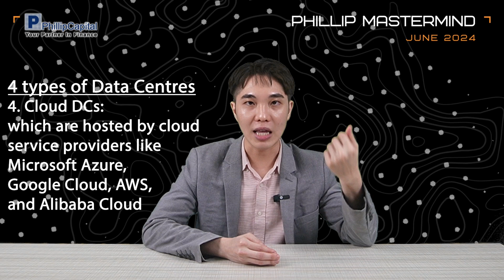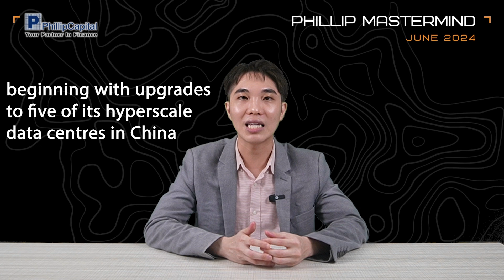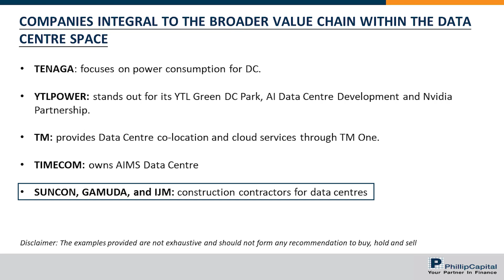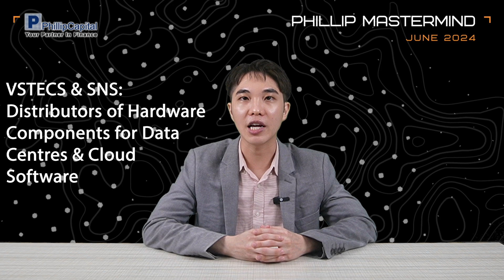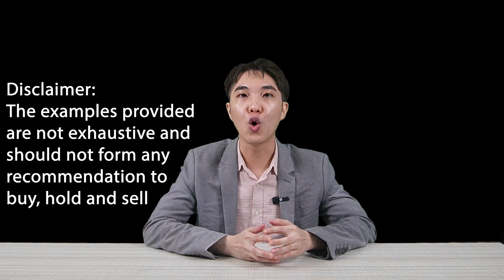Powering the Future: BOOM of Data Centre in Malaysia // Phillip Mastermind June 2024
The data centre market in Asia & ASEAN is experiencing an unprecedented growth, driven by rising demand for cloud services, the Internet of Things (IoT) and the adoption of emerging technologies like artificial intelligence. Watch this video to gain the insights of the rising trend of data centre in Malaysia.